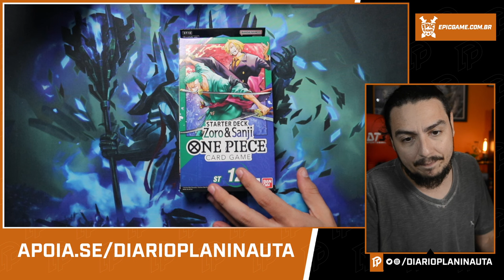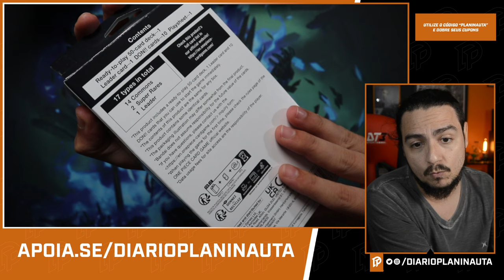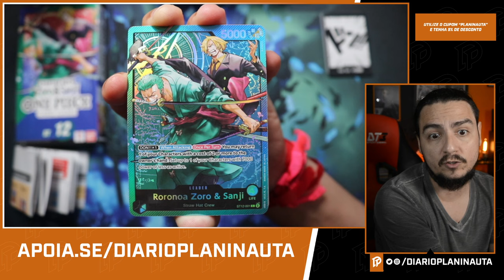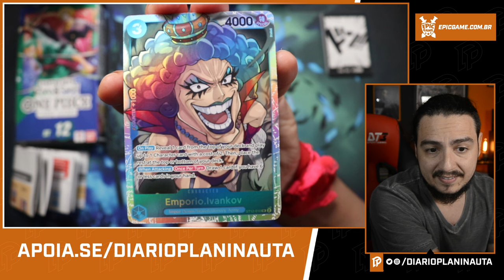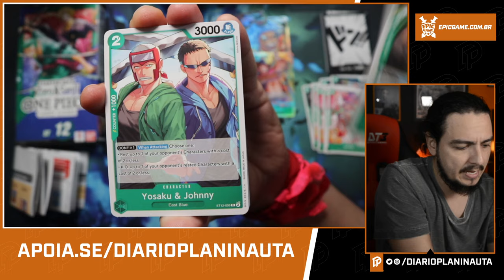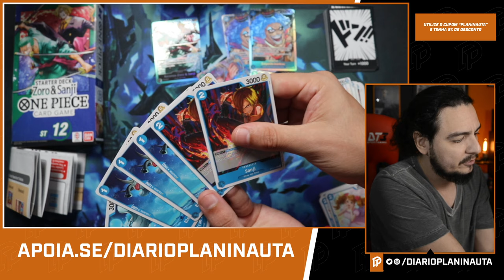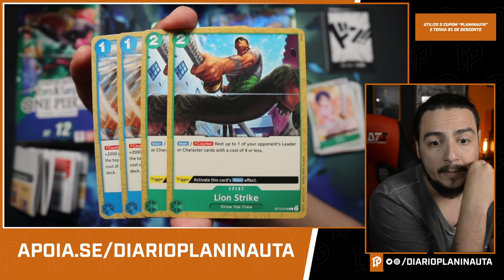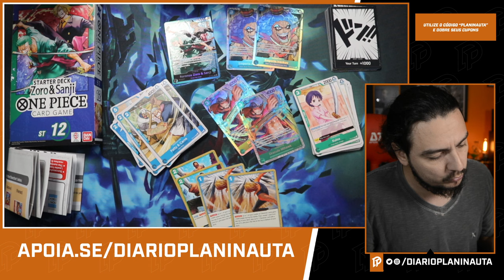ONE PIECE TCG: UNBOXING STARTER DECK 12 - ZORO E SANJI